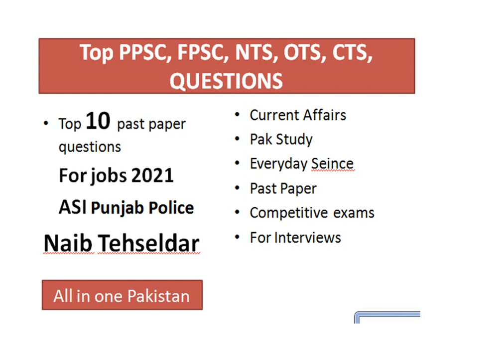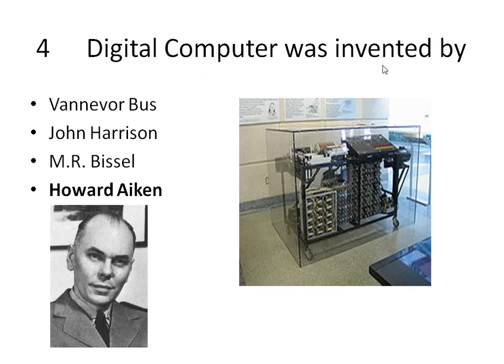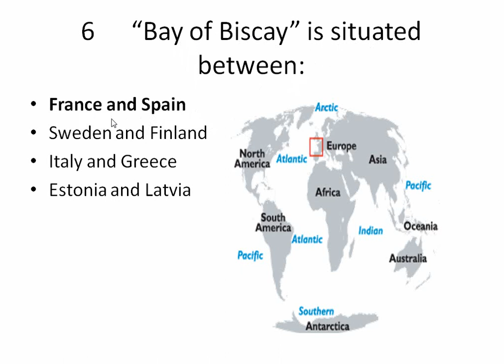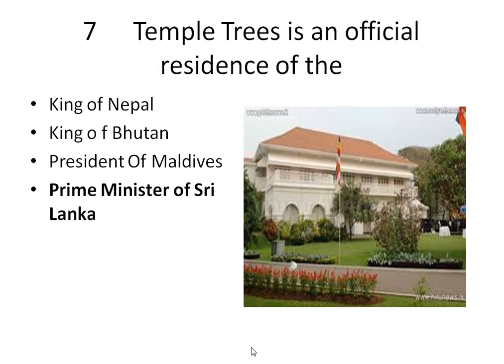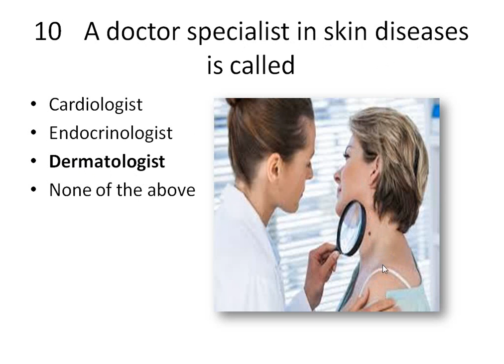Punjab police past papers solved mcqs 2021|| spu php wireless operator past papers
Most Important repeated PPSC NTS FPSC CTS ISSB question
for jobs
past papers of ppsc
for interviews